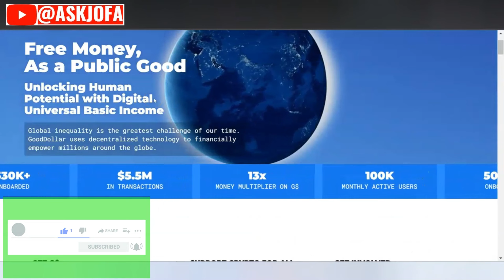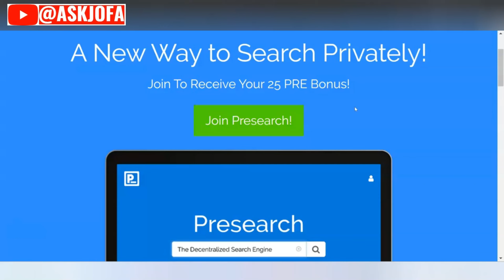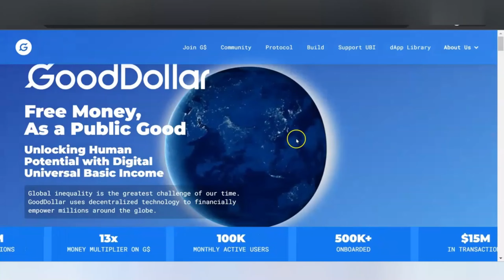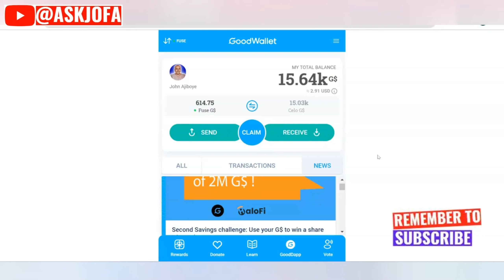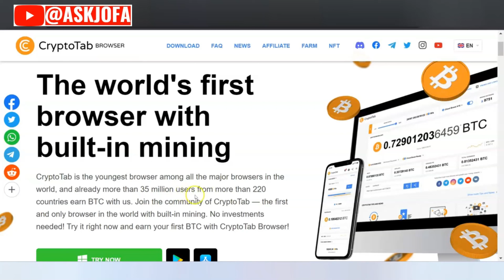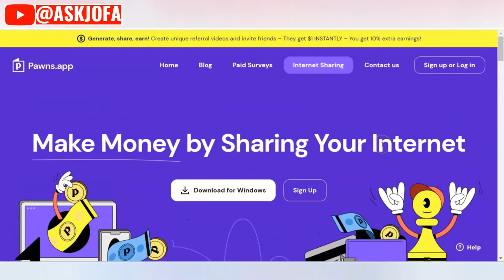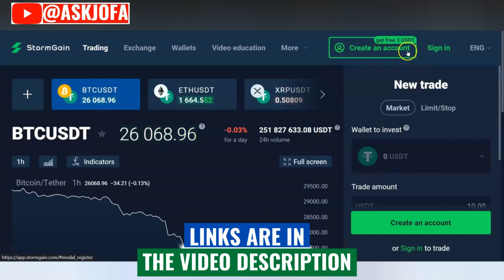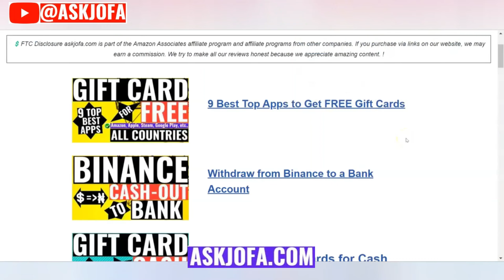Earn Passively on Phone in Nigeria (Apps That Pay - Proof Inside!)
Earn Passively on Phone in Nigeria (Apps That Pay - Proof Inside!). Want to earn passive income in Nigeria using just your phone?  This video reveals the top apps that actually pay!  I'm sharing my personal experience and showing you real proof of my weekly earnings.  Learn how to make money while you sleep with these easy-to-use apps.  Whether you're looking for extra cash or a way to generate a consistent income stream, these passive income apps for Nigerians can help you achieve your financial goals.

✅Unlock $500+ in sign-up bonuses! Explore my exclusive Money Magic Page for automatic earning apps, easy money websites, and more
☑️Ready to boost your income? 💡 Get weekly earning tips that actually work! 💰 Join the community today—don’t miss out!

The information presented in this video is solely the opinion of the author/advertiser and is not intended as investment advice. By using this information, you acknowledge that it does not constitute financial or investment advice from ASK JOFA. Before making any investment decisions and start any of the suggested program, it is recommended that you conduct your own research and seek advice from a professional. ASK JOFA is not responsible for any investment decisions made based on the views expressed in this video.